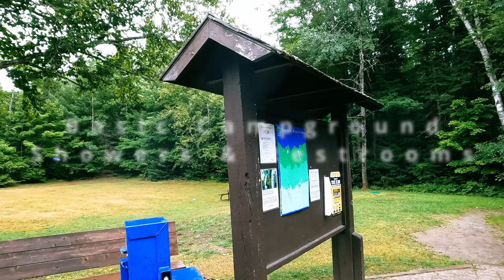Basic Campground Shower & Bathrooms Tour | Arrowhead Provincial Park, Huntsville, Muskoka, Ontario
Canadian Campground Comfort Station Tour | Huntsville, Ontario, Canada

In this video, I am taking you inside a basic campground facility with a shower and washroom facility in Huntsville, Muskoka, Ontario.

Huntsville is a vibrant small town nestled amongst many lakes and the iconic Algonquin Provincial in Muskoka's famed cottage country district. Huntsville is located 215 km or 134 miles north of Toronto.

Chapters:
0:00 Intro
0:15 Arrowhead Provincial Park, Huntsville
0:25 Campground Shower, Huntsville
0:50 Campground Washrooms Huntsville